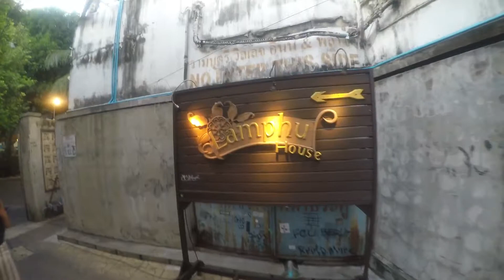Hostel in Bangkok